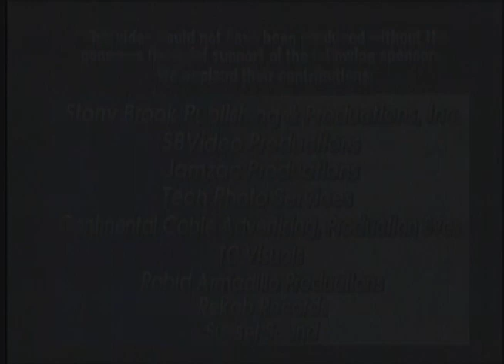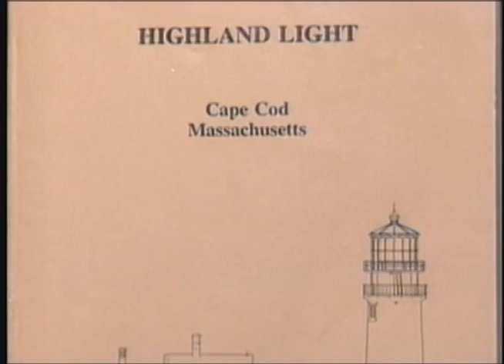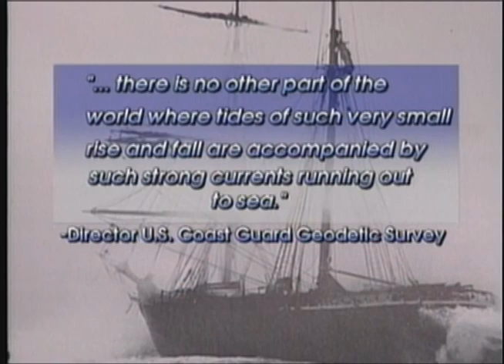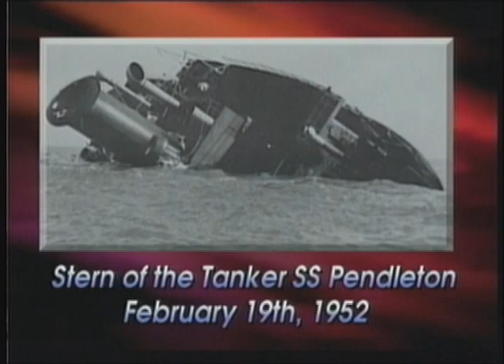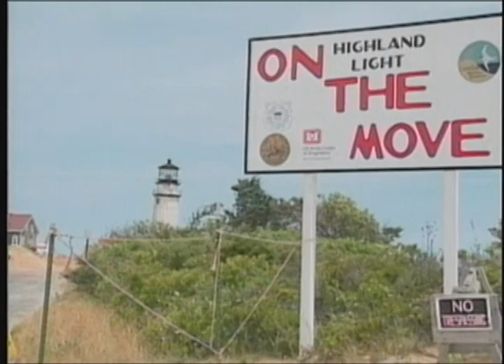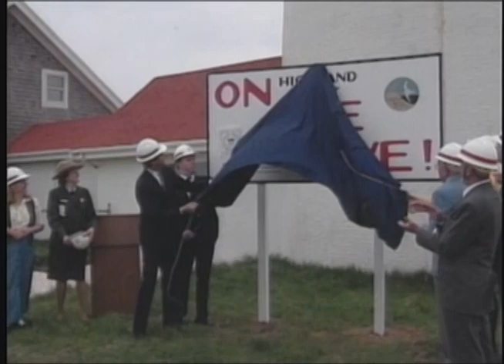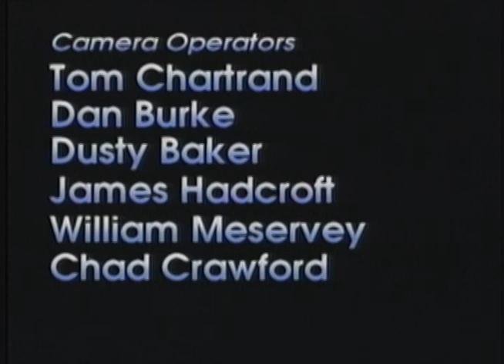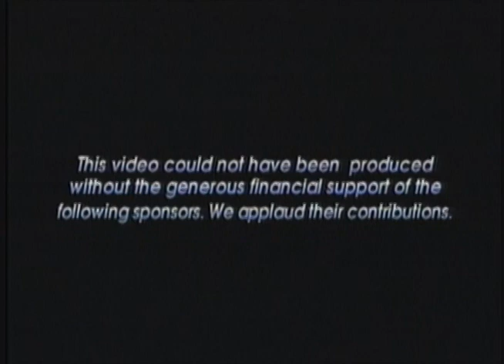Save the Light: The story of Highland Lighthouse